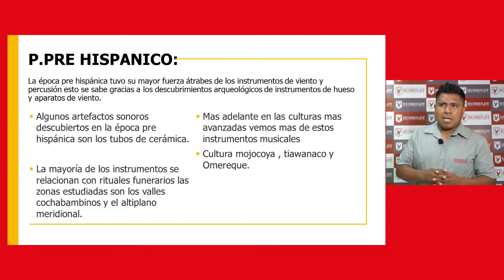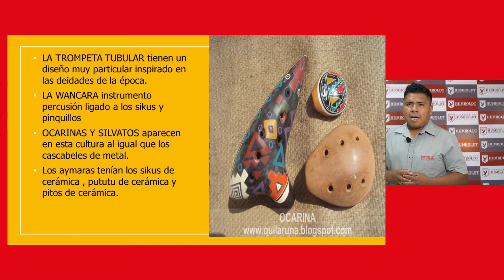S1: Música - Expresiones artísticas musicales de las antiguas culturas bolivianas